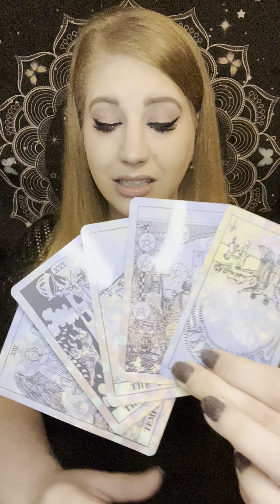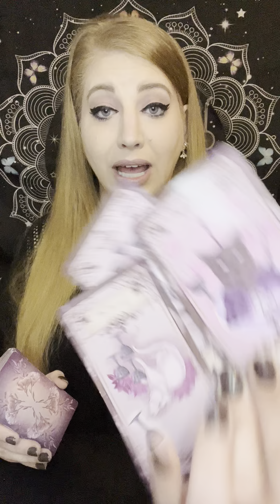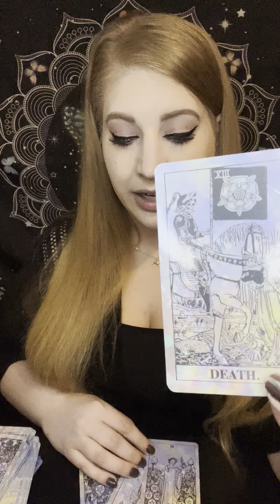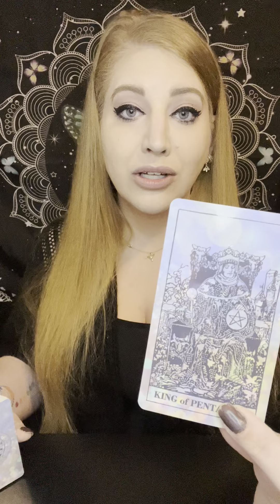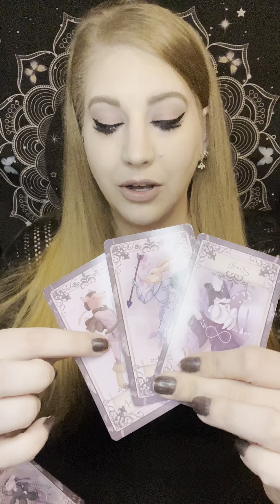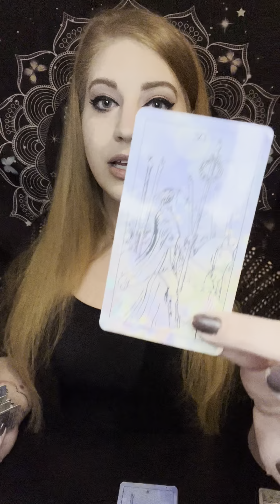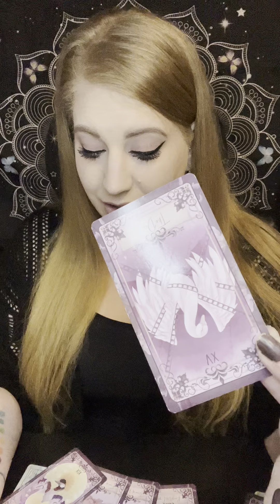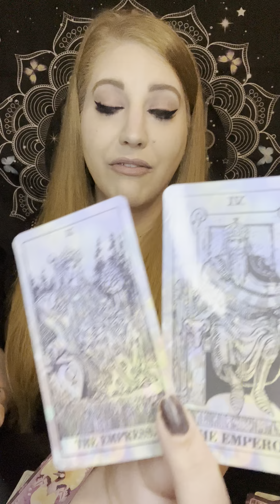ALL SIGNS Tarot Reading: Soulmate Energy Check In💖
If you are here, it is divinely guided. My readings are meant for whoever finds them, that means YOU (Aries Taurus Gemini Cancer Leo Virgo Libra Scorpio Sagittarius Capricorn Aquarius Pisces) ✨

 - Don’t have a tumblr? Cool, me either: silhouettetarot